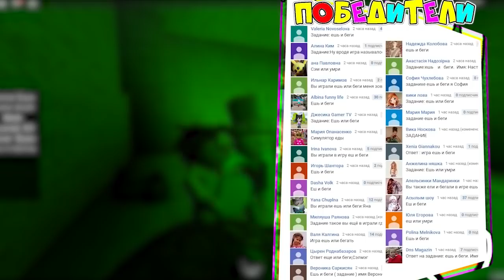КОРОЧЕ ГОВОРЯ снова БАЛДИ #2! Выбери РОЛЬ стань Балди или ДИРЕКТОРОМ? Baldi’s Basics Roleplay Roblox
Играем в Роблокс (Roblox) - КОРОЧЕ ГОВОРЯ снова БАЛДИ #2! Выбери РОЛЬ стань Балди или ДИРЕКТОРОМ? Baldi’s Basics Roleplay Roblox видео для детей на канале Папа и Дочки Games. Играют на двоих Веселый ПАПА Слава и Дочка МАРГО!

Сегодня папа и дочка попали в игру где можно примерить роль любого персонажа из школы Балди и это вторая серия! Например сегодня мы были Директором и бегали по школе. Стали маленьким мальчиком и нашли секретную комнату! И конечно же папа стал Блади и проверил каждый дом, зашел на детскую площадку, пришел в школу и нашел столовую в которой поел покусанный гамбургер, и много прикольных моментов с балди.

Все знают что Хорошие Денечки - с каналом "ПАПА и ДОЧКИ Games" это развлекательный семейный игровой канал, с множеством игровых, обучающих, развивающих и просто интересных и смешных видео про Хорошее мороженое, игру Огонь и Вода во множестве храмов, машинок, приключения мульт героев РОБЛОКС,  щенячьего патруля, лошадок май литл пони, говорящего Тома, Анжелу, Показ мод, игр для девочек и игр для мальчиков. С нами всегда весело и интересно! Станьте нашими друзьями!